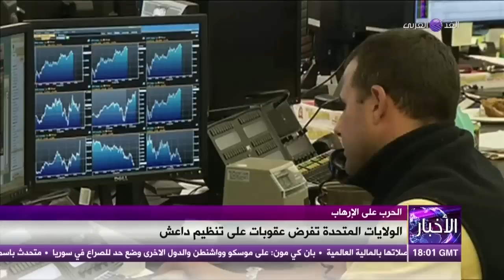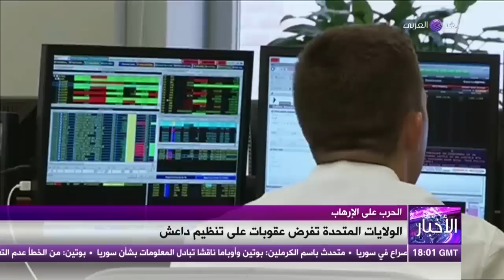حوار بين جورج صبرا وعمار وقاف حول التدخل الروسي ..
المنبر السوري مع موسى العمر على الغد العربي اللندنية